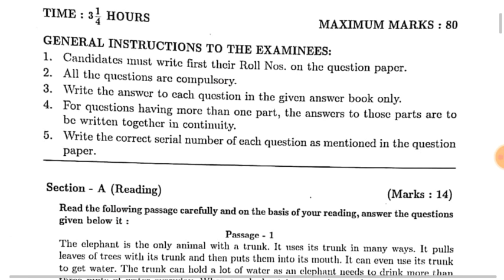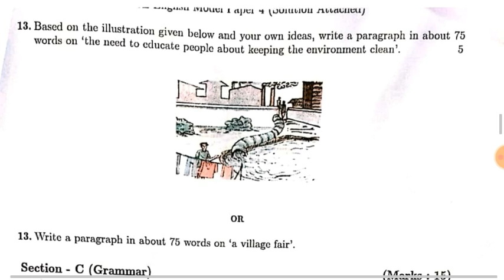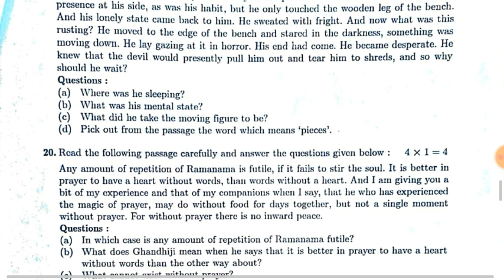Rbse 10th English paper 2020 || Most important question 2020 English 10th || Rajasthan Board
solution :D
New launch
Boost your rank in JEE
More Features
1) Saari important books milengi solved video solutions ke saath
bhi books2)

3) Tips,Tricks & Concept Videos Topic wise
4) Crash Course, Mock Tests, Quiz
5) India's biggest student's community & much more